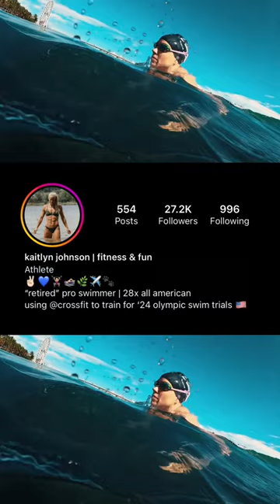Swimming Is Like Meditating — Kaitlyn Johnson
“I found some of the best people I know through CrossFit.”

Twenty-eight-time All-American pro-swimmer Kaitlyn Johnson is using CrossFit to prepare for the 2024 Olympic Swim trials.

For Johnson, CrossFit hasn’t just been a training supplement for another sport. In addition to finding a supportive community at CrossFit Ridgeline, she’s evolved as a person and gained confidence in being able to do challenging things in and outside of the gym.

Johnson most recently competed at Wodapalooza in the Rx Team division with Karhu Training.